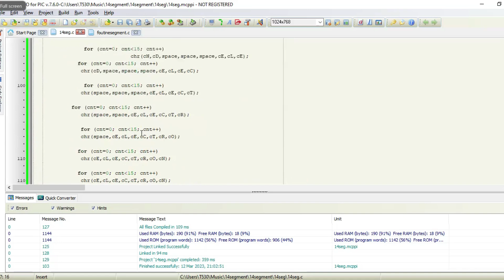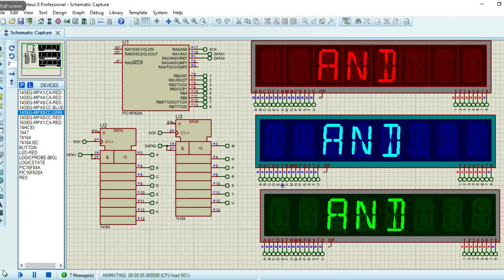Embedded systems and electronics :pic16f628A and 74hc164 and 14 segment lcd displasy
A fourteen-segment display (FSD) (sometimes referred to as a starburst display or Union Jack display[1][2]) is a type of display based on 14 segments that can be turned on or off to produce letters and numerals. It is an expansion of the more common seven-segment display, having an additional four diagonal and two vertical segments with the middle horizontal segment broken in half. A seven-segment display suffices for numerals and certain letters, but unambiguously rendering the ISO basic Latin alphabet requires more detail.[3] A slight variation is the sixteen-segment display which allows additional legibility in displaying letters or other symbols.

A decimal point or comma may be present as an additional segment, or pair of segments; the comma (used for triple-digit groupings or as a decimal separator in many regions) is commonly formed by combining the decimal point with a closely 'attached' leftwards-descending arc-shaped segment.

Electronic alphanumeric displays may use LEDs, LCDs, or vacuum fluorescent display devices. The LED variant is typically manufactured in single or dual character packages, allowing the system designer to choose the number of characters suiting the application.

Often a character generator is used to translate 7-bit ASCII character codes to the 14 bits that indicate which of the 14 segments to turn on or off